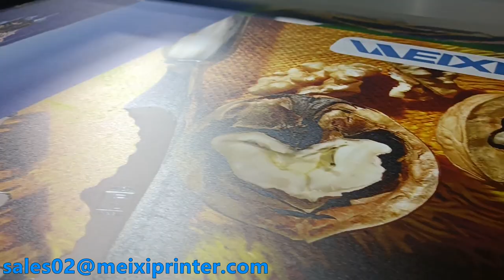MX 2513H UV Flatbed Printer on 2022 Guangzhou DPES EXPO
Model: MX-2513 H UV
Printing Size: 2500*1300mm
Print Head: Ricoh Gen 6 (2-8Pcs)
Application: Acrylic, Wood, Glass, Metal, etc
Printing Color: CMYK / CMYK, LC, LM + White + Varnish
Max Printing Speed: 75 Sqm/h